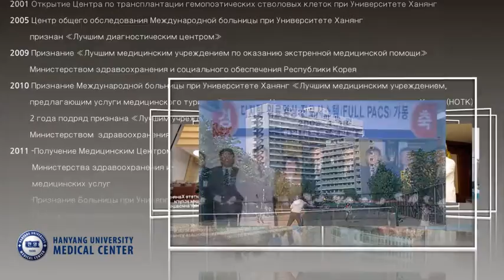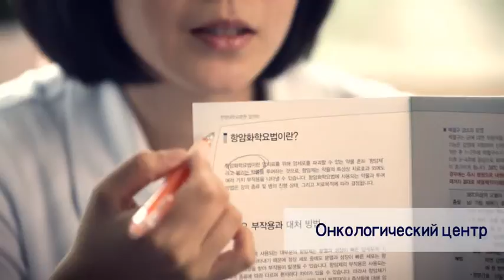Hanyang university Medical Center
Университетский Медицинскии Центр Ханьянг всегда был в авангарде борьбы с ревматологическими заболеваниями. Со дня основания в клинике начали принимать ревматологических пациентов, в 1989 году было открыто отделение ревматологии. Клиника является надеждой ревматологии в Корее.